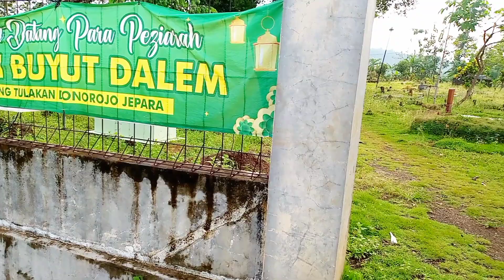Perjalanan Ki Dharma Ke Petilasan Ratu Shima ?